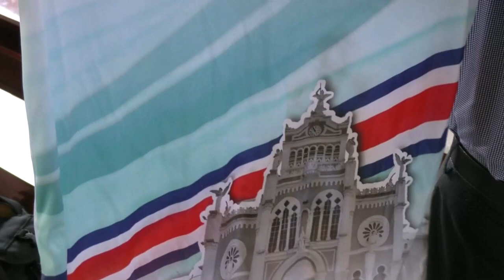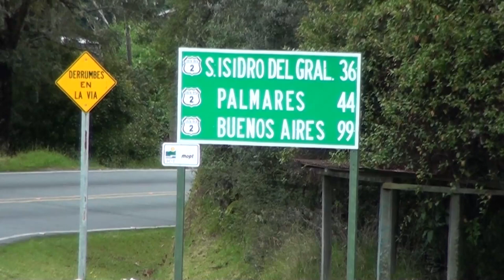Ya están las fechas de inscripción para la romería de Pérez Zeledón este año